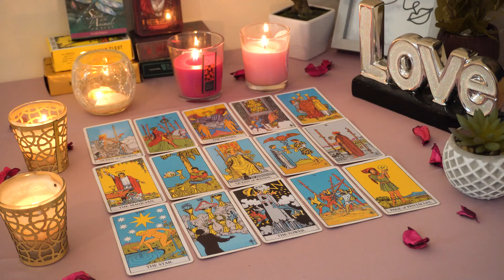SAGITTARIUS💘 Your Intuition is Right. Here's How They REALLY Feel. Sagittarius Tarot Love Reading